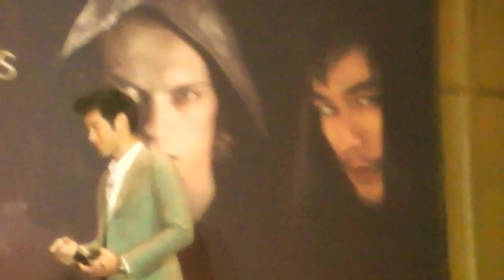LILY COLLINS - JAMIE CAMPBELL BOWER - KEVIN ZEGERS- GODFREY GAO CONFERENCIA- MEXICO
Inicio de conferencia en Mexico con el elenco de la pelicula Cazadores de Sombras (The Mortal Instruments: City of Bones": Lily Collins, Jamie Campbell Bower, Kevin Regers, Godfrey Gao.